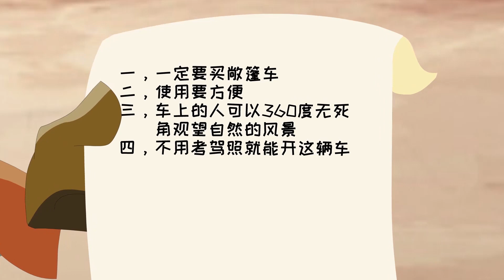植物大战僵尸游戏搞笑动画合集：朋克僵尸的好朋友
朋克僵尸可以说是僵尸家族里面最时尚最引流潮流的一个了，他的好朋友也很多，经常和铁锹僵尸或者路障僵尸在一起喝茶聊天，我们一起看看，他和朋友们都聊些什么吧！